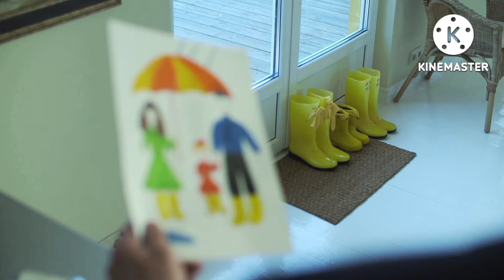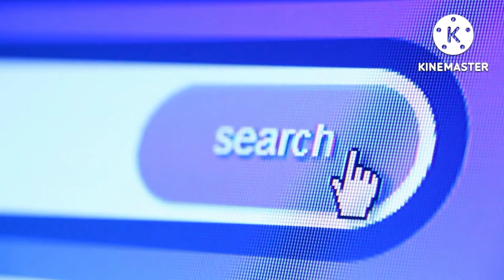सौरभ जोशी की सक्सेस स्टोरी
Presenting the inspiring story of India's no. 1 vlogger Sourav Joshi. Here I have discussed his entire life story including his education, struggle, etc. Ultimately, Sourav Joshi Vlogs biography. He has started his youtube career as a sketch and drawing artist, but now he is famous for his family friendly vlogging. His simplicity, down to earth personality makes him best vlogger of India. Also, his cousin Piyush Joshi is like a "cherry of the cake" for his vlog. Well, he is also from my city Haldwani, Uttarakhand. Hope this success story of sourav joshi vlogs will motivate you. Watch this video to know more about your favourite vlogger and artist @Sourav Joshi Vlogs or @Sourav joshi Arts . Hope in future, we will talk about piyush joshi biography.